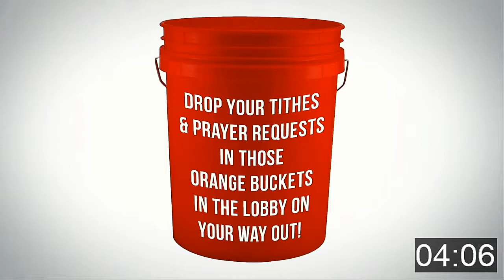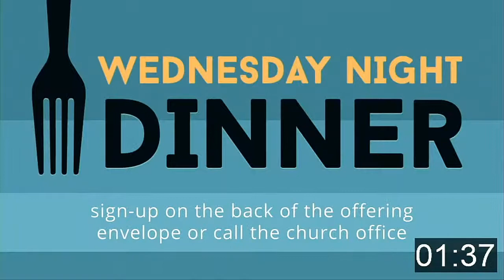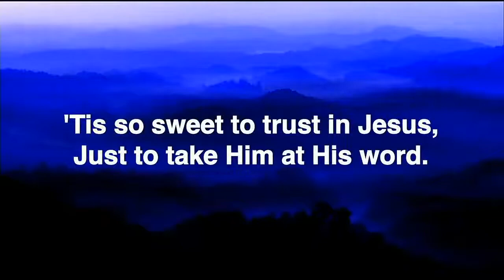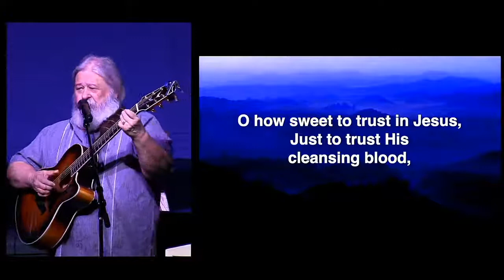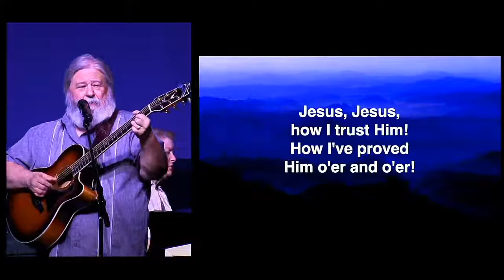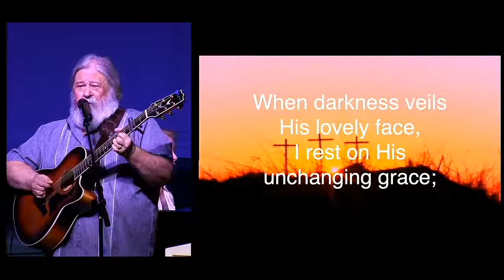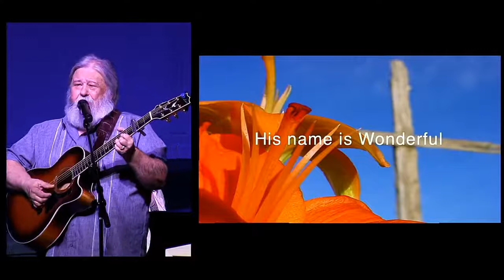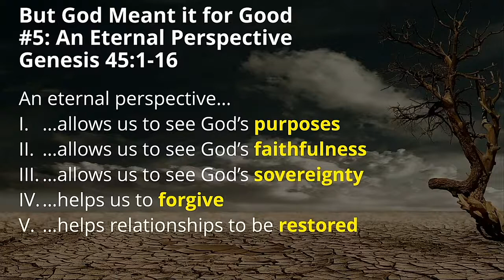Traditions Worship | Sunday August 28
Traditions Worship | Sunday August 28, live broadcast from Stuart Heights Baptist Church